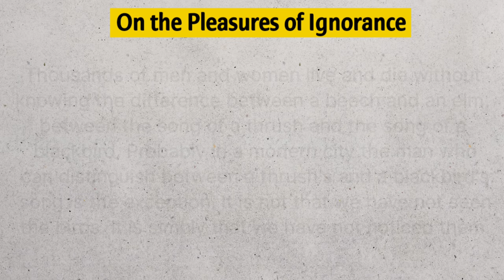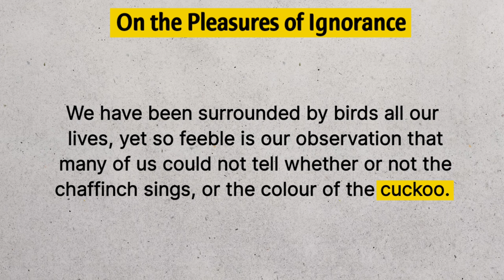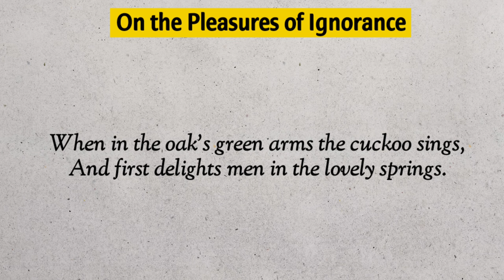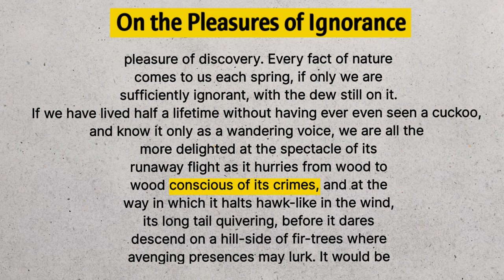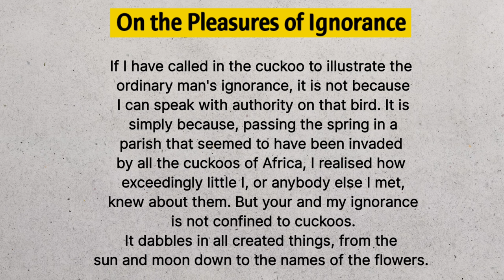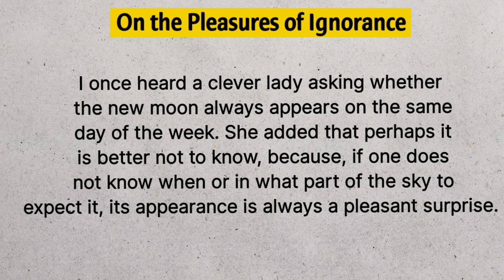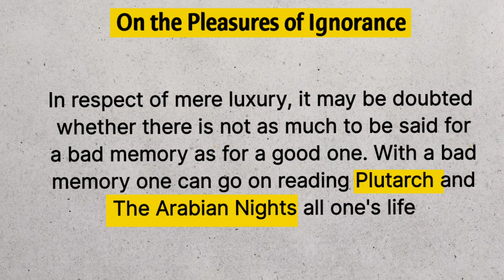on the pleasures of ignorance by Robert Lynd